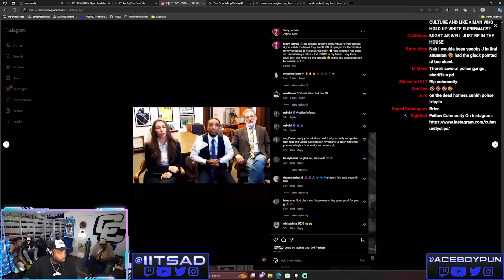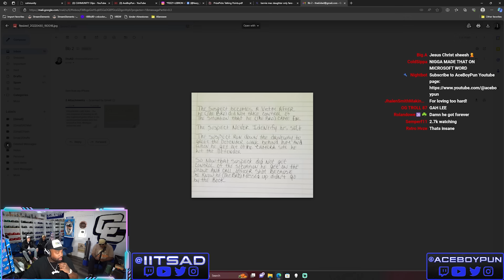AD's Homie Gets 134 Years After Defending Himself From Off Duty Police Officers